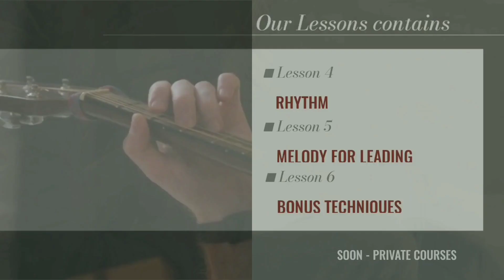Heeriye - Heeriye Aa - Guitar Cover & Lesson || Easy Low Scale Open Chords #115✨